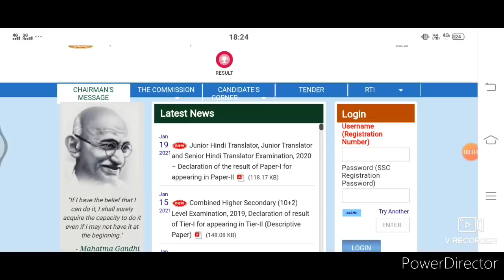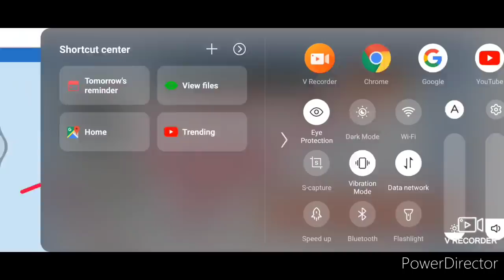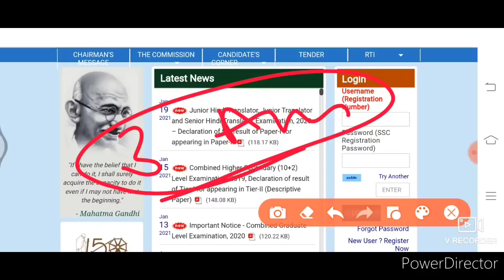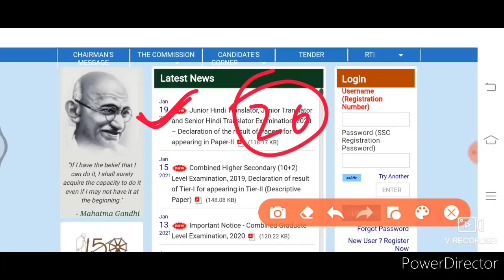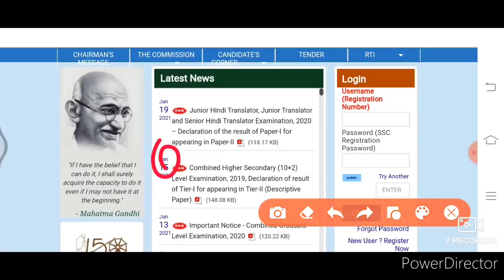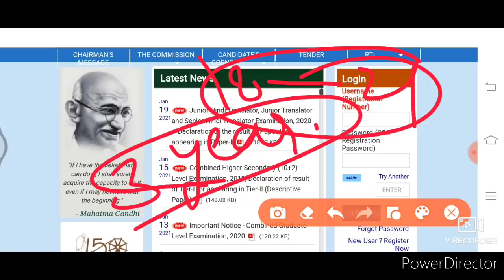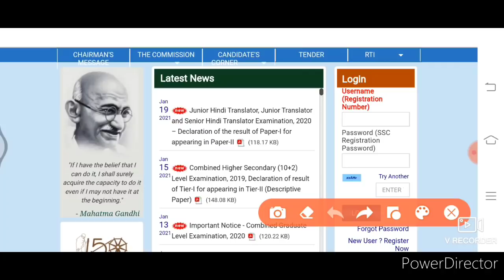ssc gd मेरिट आज नहीं आयेगा || क्या अब कल आयेगी मेरिट || ओर कितना इन्तजार करना पडेगा